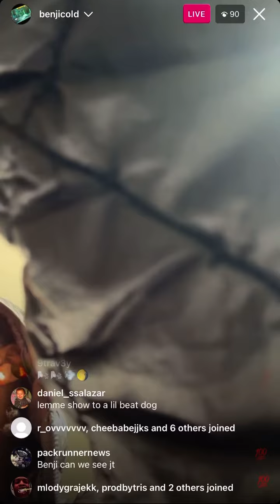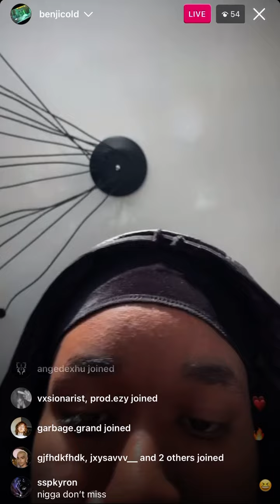BENJICOLD plays CRAZY unreleased song on IG Live 🥶🧊🎚️ [10/24]